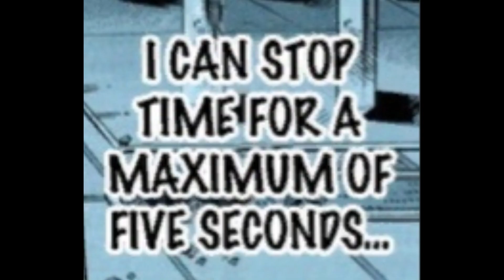JoJo's Bizarre Adventure: Eyes of Heaven-Jotaro Kujo in Part 6(audio)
Dialogue by Jotaro Kujo(Stone Ocean) from JJBA EoH.